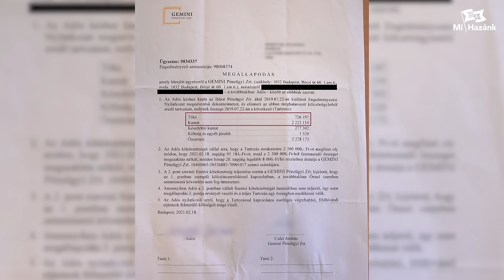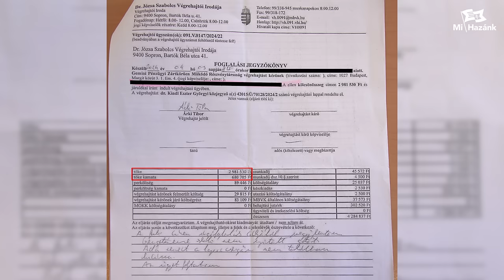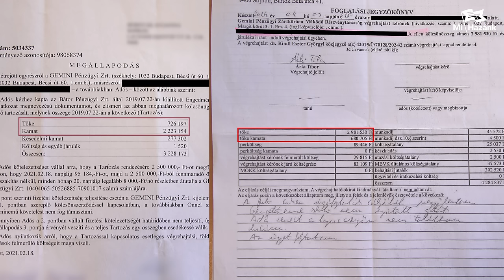Végrehajtói hiba?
Julianna keresett meg minket azzal, hogy  egy végrehajtási eljárás keretén belül teljesen ellehetetlenült az élete. Nem véletlenül akarja módosítani a Mi Hazánk Mozgalom az inkasszóra vonatkozó szabályokat. Mivel ezek jelenleg nincstelenné teszik az adósokat alapvető jogaikat is sértve, Julianna esetében nem kizárt, hogy valaki hibázhatott, és a felcserélt összegek miatt több kamatot fizettetnek meg vele.